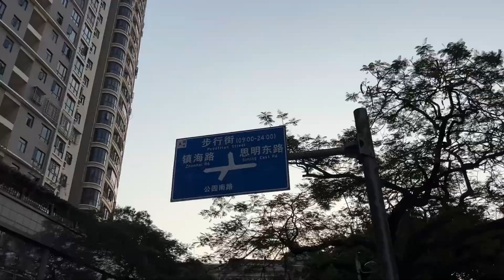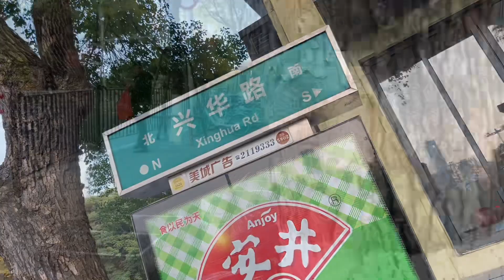实拍！厦门公安局前的公园南路，路上看不到多少行人